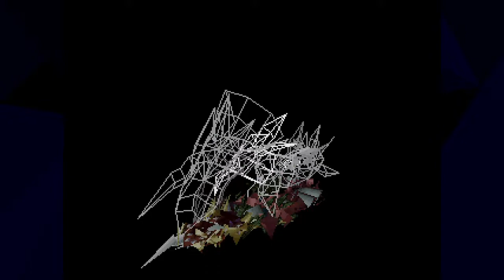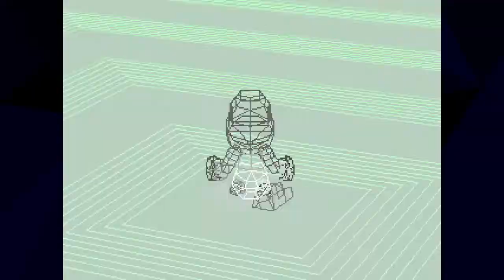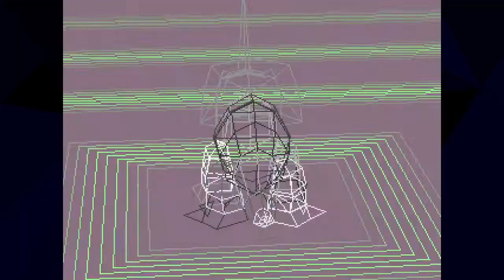Digimon World | Parte 6 | Prosperidad 100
¡Reclutamos más Digimons a la ciudad!